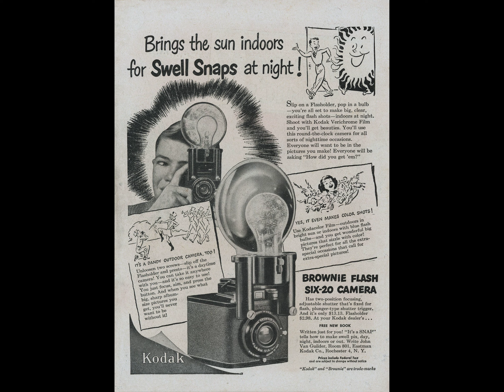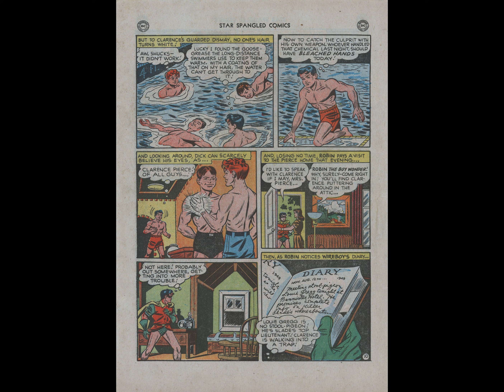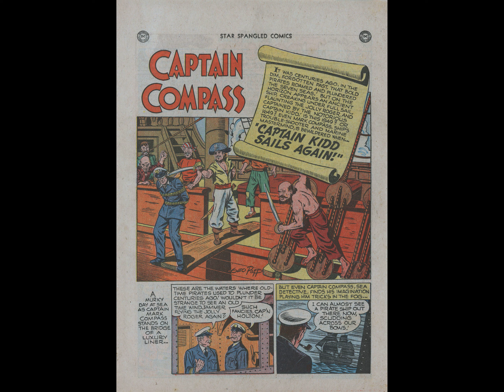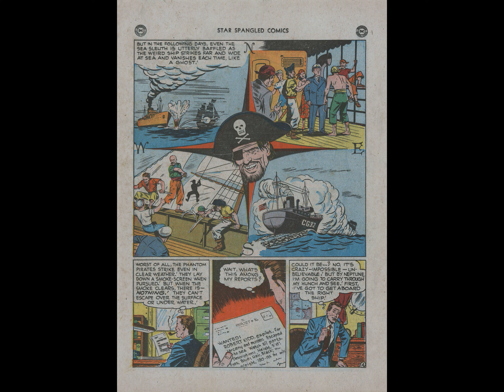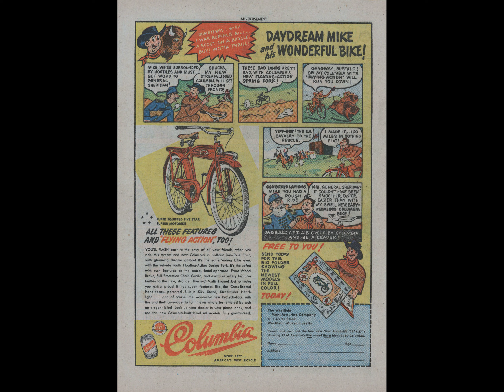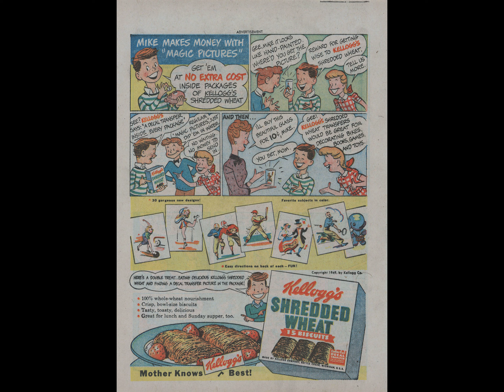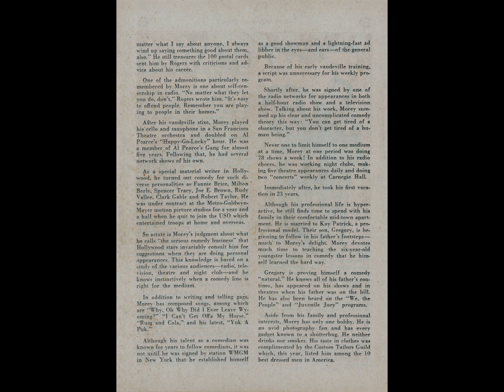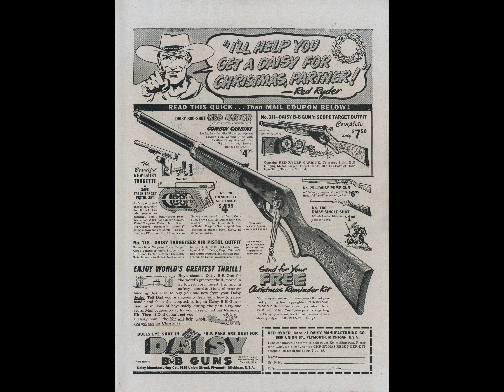Star Spangled Comics v1941 #098